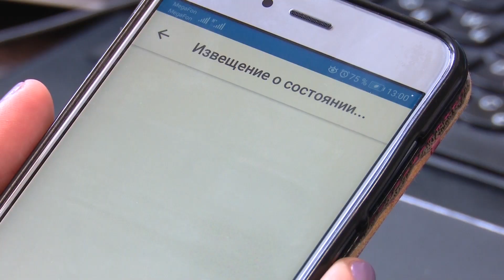Я устал, я ухожу.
Редакция НУР24 узнала, как не выгореть на работе.